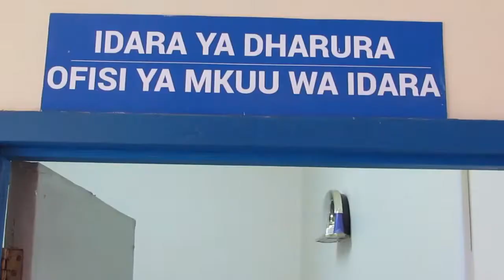MOTO ULIVYOTEKETEZA MABWENI/30 WAPOTEZA FAHAMU.